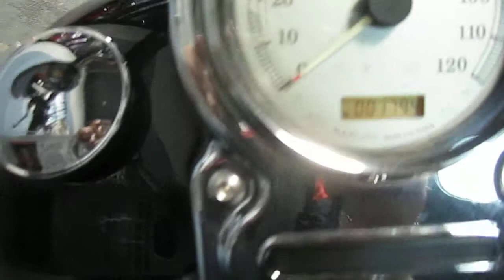U833 2009 HARLEY-DAVIDSON FXDL DYNA LOW RIDER FOR SALE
U833 2009 HARLEY-DAVIDSON FXDL DYNA LOW RIDER FOR SALE, CALL OUR SALES DEPT. AT 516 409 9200, BIKE HAS VANCE AND HINES MUFFLERS, RIDER AND PASSENGER MINI FOOTBOARDS, SISSYBAR WITH PAD, PULLBACK HANDLEBAR RISERS, FOR MORE INFO GO FACILITY# 7091502